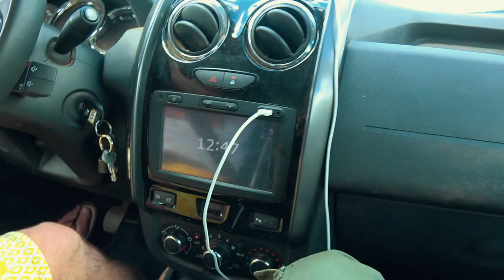Ангола не вошедшее. Задержали на границе и отвезли в полицию...